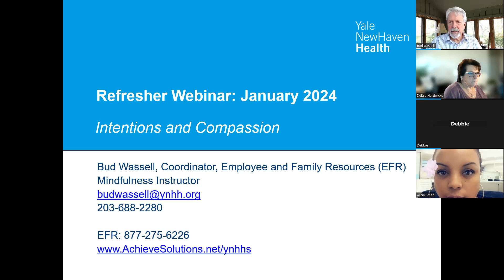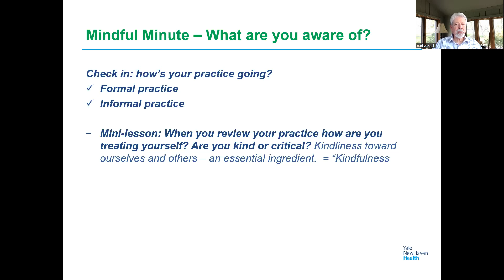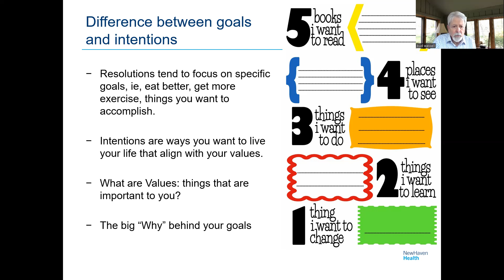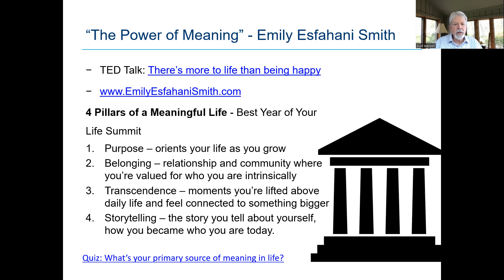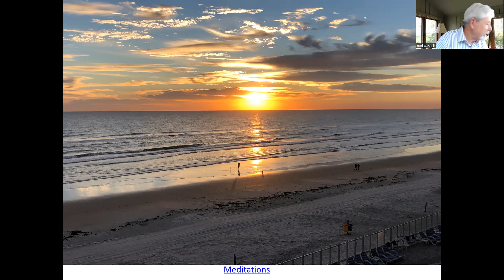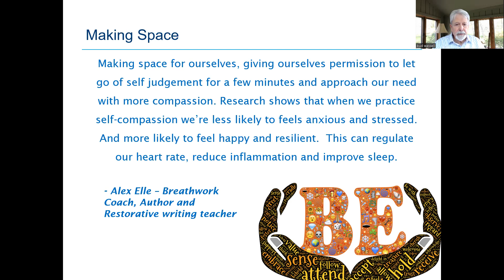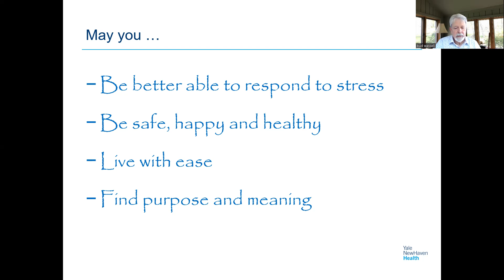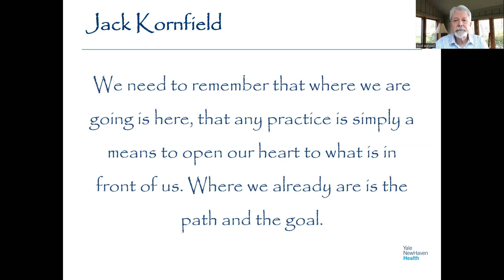Mindfulness Refresher: Intentions + Compassion / January 2024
We start today's refresher session with a mindful pause and reflect on 'what's important right now' and bringing an attitude of kindliness to our practice.  We explore why we meditate and the difference between goals and intentions.  We reflect on a meaningful life vs. a happy life as described in the work of Emily Esfahani Smith and her four pillars of a meaningful life. The first meditation is on how we want to feel when we reach our goals and why it's important and consistent with our values. We turn our attention to self-kindness and compassion. The second meditation is based on Tara Brach's smile meditation with lovingkindness.